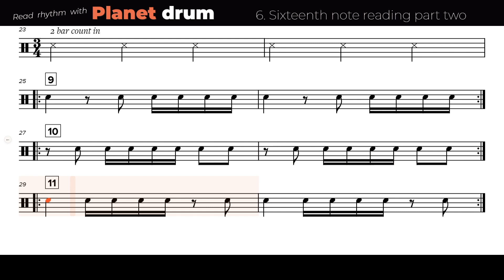6. Sixteenth reading part two - Rhythm sight reading for drums and all instruments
Get ready to take your rhythm skills to the next level by mastering off-beat 8th notes combined with sixteenth notes.